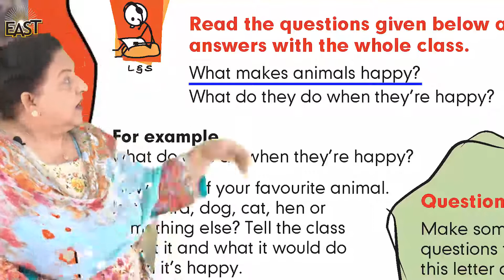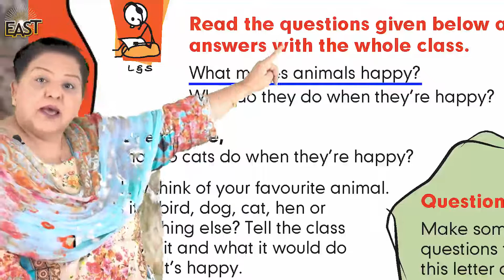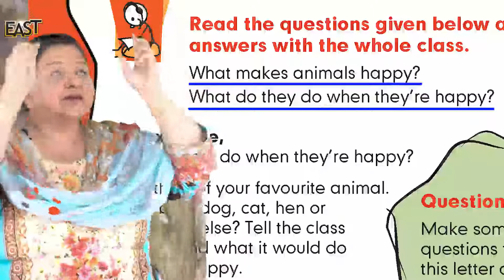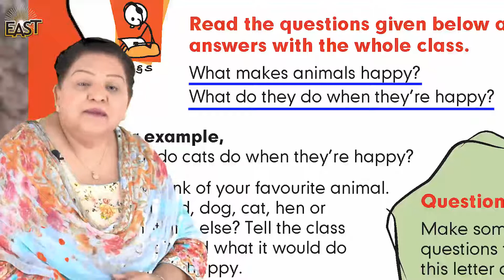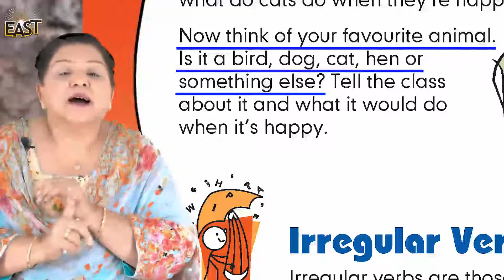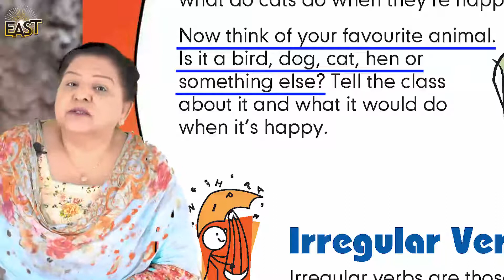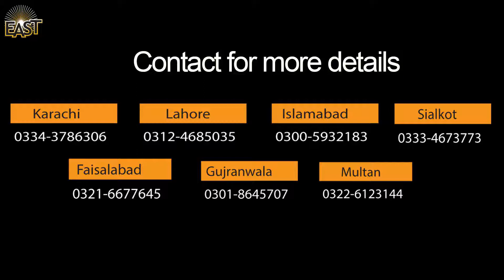day 44 English class 3